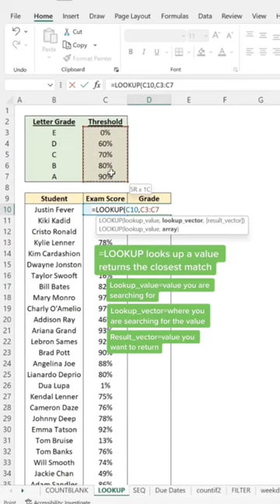Grade exam scores effortlessly with this function.